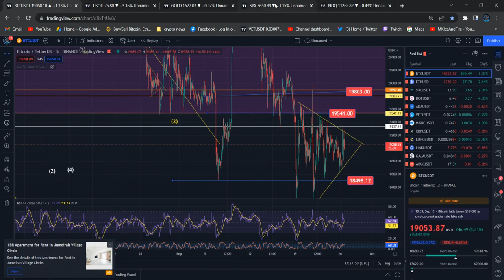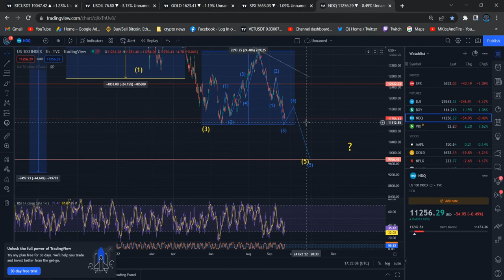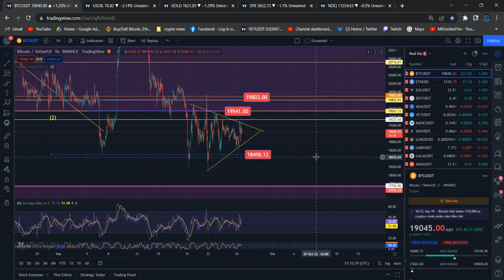Bitcoin BTC Price News Today: Technical Analysis and Elliott Wave Analysis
In my channel I will bring you the latest Bitcoin BTC news for you. End of each video You will have a clear and quick understanding on where the Bitcoin BTC standing right now among the other Crypto currencies and where it is heading on the next move.
Bitcoin BTC technical analysis along with the well pinpointed graphs will give you an indication on how the Bitcoin BTC predictions will be and how the Bitcoin BTC price could be fluctuated up and down along with the latest global incidents and events.
If you interested in investing in Bitcoin BTC crypto I highly recommend you to go through all my previous videos where I have fully explained through deep Bitcoin BTC technical analysis about the Bitcoin BTC.
Bitcoin BTC prices targets are something you can predict well in advance by carefully and deeply analyzing all the Bitcoin BTC chart analysis and the Bitcoin BTC price analysis. All you need to do is to be updated with all previous and the latest Bitcoin BTC news so your Vass knowledge will lead to a better understanding about the Bitcoin BTC before you invest. If you are some one who has already invested, my videos will help you to maximize the profits

Binance Team